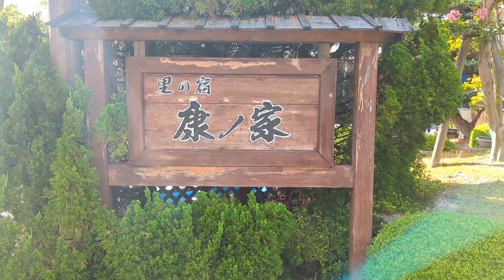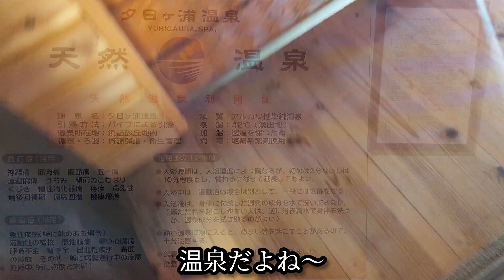夕日ヶ浦温泉「康ノ家」さんに行ってきた！綺麗なビーチに豪華な海鮮料理にやられました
毎年お世話になっている夕日ヶ浦温泉の「康ノ家」さん！

夏は透明度の抜群の遠浅で子供にも安心のビーチで海水浴

冬は蟹を爆食できるオススメのお宿です。

公式ページ↓↓↓から確認できます